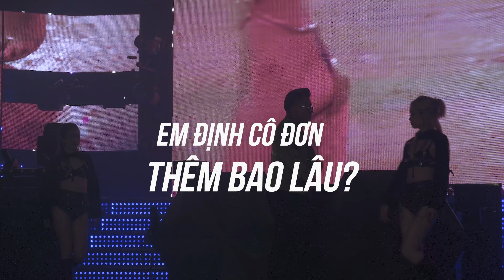Em Định Cô Đơn Thêm Bao Lâu Remix - Khang Việt | Live Bar New Phương Đông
Khang Việt Tube là kênh YouTube thứ 2 chính thức của ca sĩ Khang Việt.

© Bản quyền thuộc về Khang Việt và Vn Entertainment.